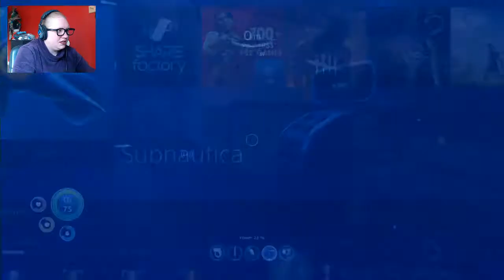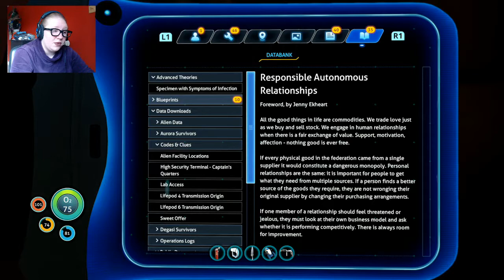ABOARD THE AURORA - Subnautica (Part 7)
Repairing the nuclear reactors? Done that before.
Exploring Captain Hollister's quarters? Never done that before.
Let's see what's behind that door that's been locked for so long!